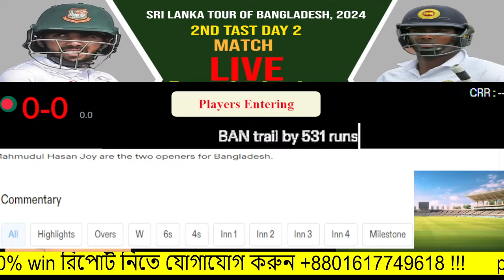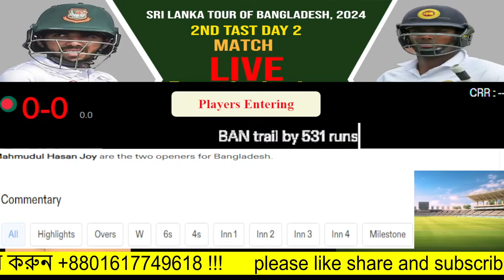Bangladesh vs Sri Lanka, 2nd Test Live , day 2 Live , BAN vs SL 2nd TEST live , Day 2-Session 1 live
Sri Lanka (Playing XI): Nishan Madushka, Dimuth Karunaratne, Kusal Mendis(w), Angelo Mathews, Dinesh Chandimal, Dhananjaya de Silva(c), Kamindu Mendis, Prabath Jayasuriya, Asitha Fernando, Vishwa Fernando, Lahiru Kumara
Bangladesh (Playing XI): Mahmudul Hasan Joy, Zakir Hasan, Najmul Hossain Shanto(c), Mominul Haque, Shakib Al Hasan, Shahadat Hossain Dipu, Litton Das(w), Mehidy Hasan Miraz, Taijul Islam, Khaled Ahmed, Hasan Mahmud
Sri Lanka have won the toss and have opted to bat